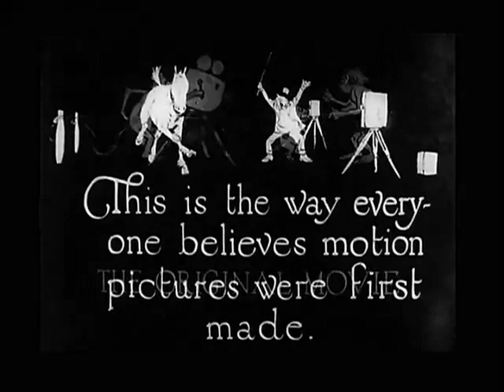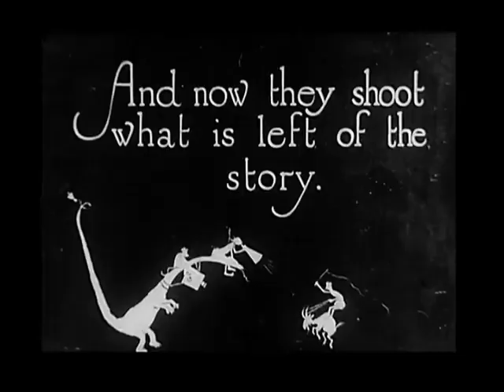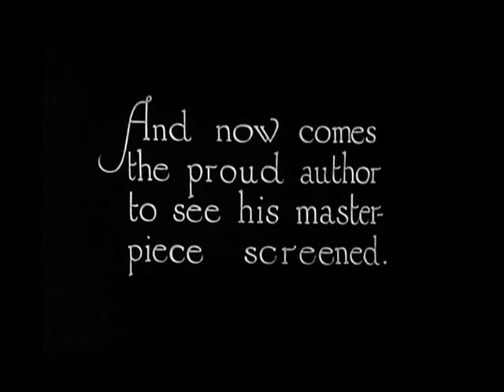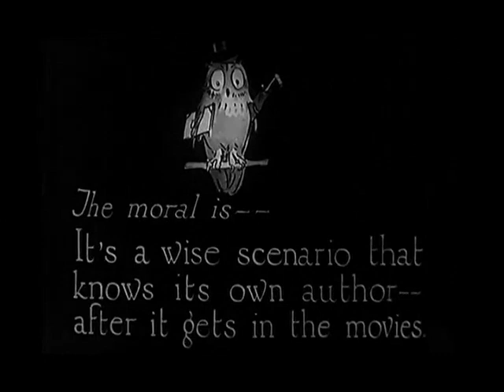The Original Movie (1922) Tony Sarg//Оригинальный фильм Тони Сарга - легендарного кукловода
The Original Movie (1922)
Genre: Animation, Short, Comedy
Country: USA
Duration: 8 min
Premiere: The World on April 9, 1922
Premiere: USA April 9, 1922
Production: Herbert M. Dawley Production
Director: Tony Sarg
Usage: Public Domain
Released in April 1922, the "The Original Movie" is an episode in the unique animated series "The Almanac of Tony Sarga" (1921-23). Tony Sarg, born in Guatemala in 1880 to German and British parents, became America's most influential puppeteer, whose elaborate puppet shows toured the country in the 1920s and 1930s...
Оригинальный фильм (1922)
Жанр: Анимация, короткометражный,комедия
Страна: США
Длительность: 8 мин
Премьера: Мир 9 апреля 1922
Премьера: США 9 апреля 1922
Производство: Herbert M. Dawley Production
Режиссер: Tony Sarg
Использование: Общественное достояние
Выпущенный в апреле 1922 года, «Оригинальный фильм» является эпизодом в уникальном мультсериале «Альманах Тони Сарга» (1921–23). Тони Сарг, родившийся в Гватемале в 1880 году в семье немцев и британцев, стал самым влиятельным кукловодом Америки, чьи сложные марионеточные представления гастролировали по стране в 1920-х и 1930-х годах...